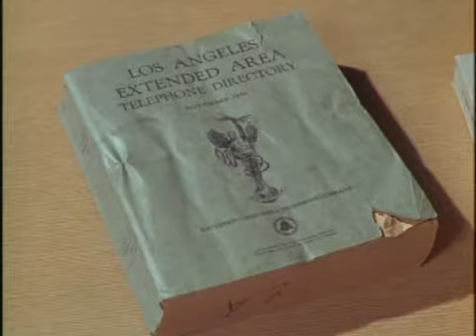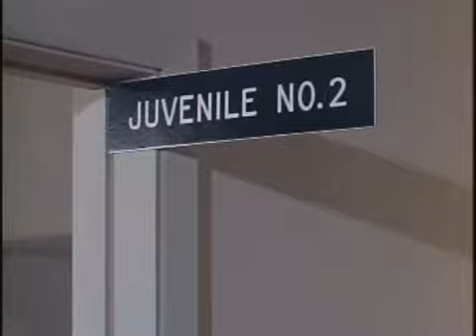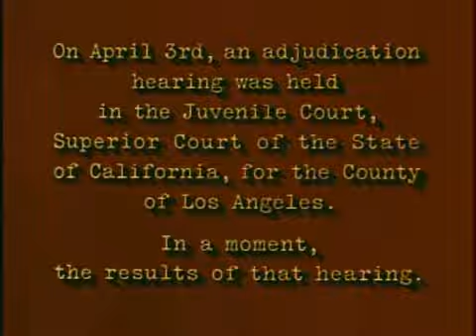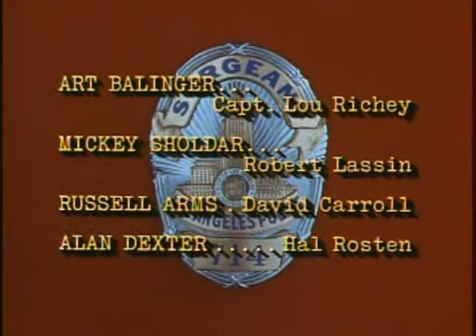Dragnet S01E16 The Big Kids